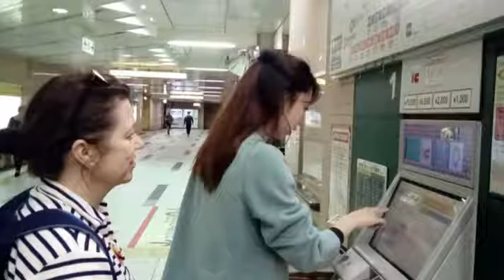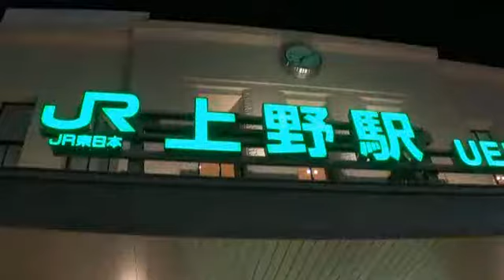Le Voyage Enchanté EP00 : Préface à Tokyo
1ère journée à Tokyo, briefing et chasse aux billets de train chez JRailways .